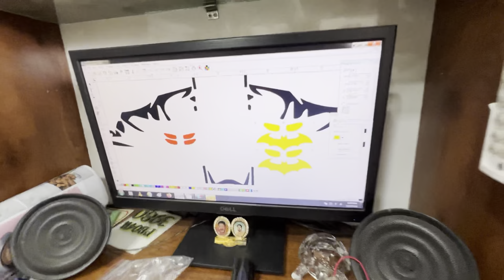SPLENDOR krta Modifive ⚡️|| Batman stickers 😱|| 22 Huni Vlogs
SPLENDOR krta Modifive ⚡️|| Batman stickers 😱|| 22 Huni Vlogs convert from #2010 to #2023